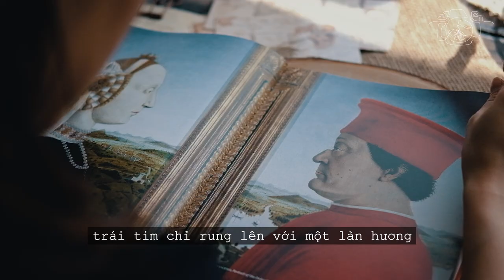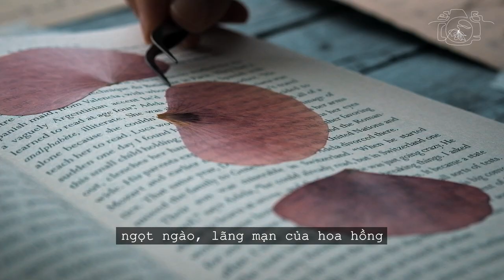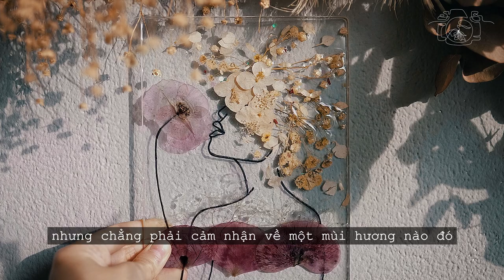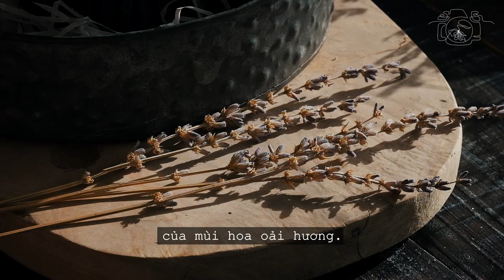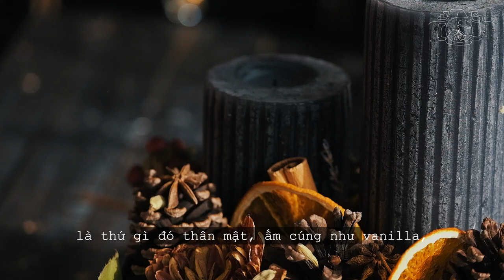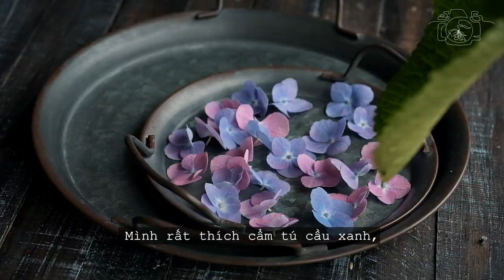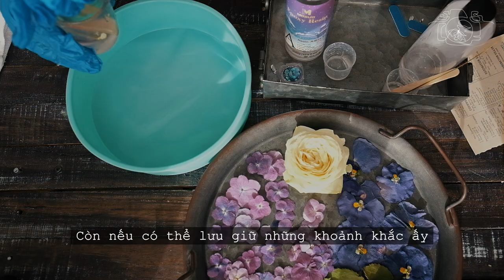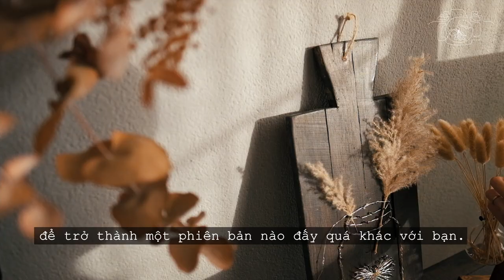[SUB] #10. IF YOU WERE A PERFUME | Art of Dried Flowers | How to Dry Flowers with 3 Easy Ways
If you were a perfume, what would you smell like? ;) Discovering your true self in fragrance is such an interesting way that no other method would say. Let's watch till the end ;)

Please turn on English Subtitles/CC.
A new video will be released on Friday every other week at 2p.m GMT+2.

T I M E S T A M P :
00:00 Intro
00:45 Pressed Flowers in Resin Art | My Olfactory Portrait - Kenzo "Flower in the Air"
03:50 Air-dried Flowers in Potpourri | My husband's Olfactory Portrait - Yohji Yamamoto "I am not going to disturb you"
07:36 Dry Flowers with Silica Gel | Preserve Moments with Scents
10:14 Nail Art | How to find a Signature Scent
11:37 Other Arts of Dried Flowers

© Copyright by Scents Through My Lens